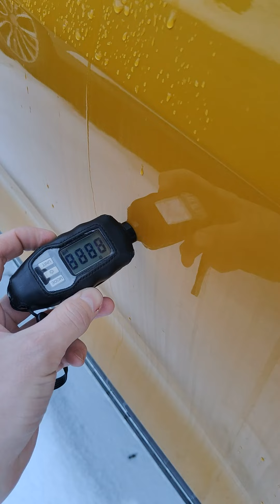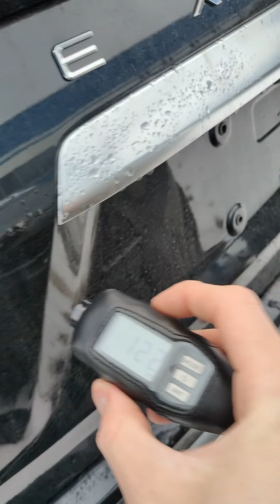FAW T77 или GEELY COOLRAY Что выбрать? Сравнение ЛКП и Резины / Лакокрасочное покрытие EXEED VX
Сравнение FAW T77 и GEELY COOLRAY где FAW Экономит
Лакокрасочное покрытие FAW T77 FAW T77 Качество сборки
Лакокрасочное покрытие EXEED VX (ЛКП)

Вступайте в Клуб Владельцев GEELY
Geely.su
Geely-club.by
Geely-club.com

Друзья, будет ещё очень много видео про GEELY COOLRAY!
Всем Огромной Удачи и Зелёного света на дорогах!